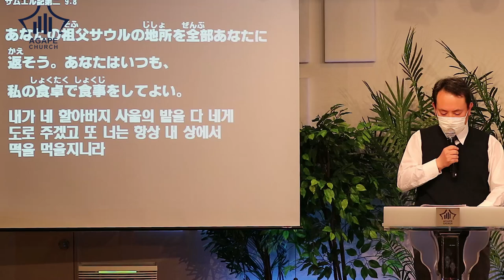200402 AgapeChurch(説教)_한/일설교_ 하나님의 은총을 받은 자 / 神様の恵みを受けた者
아가페교회 한국어/일본어 설교영상
하나님의 은총을 받은 자
말씀 : 사무엘하 9 : 8

アガペ教会　日本語・韓国語説教映像
神様の恵みを受けた者
御言葉：サムエル記第二 9 : 8